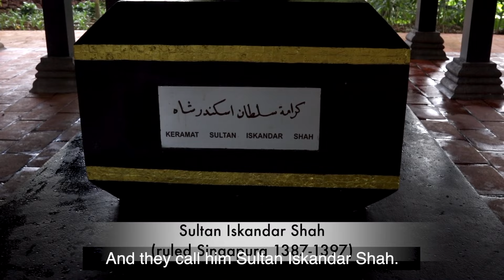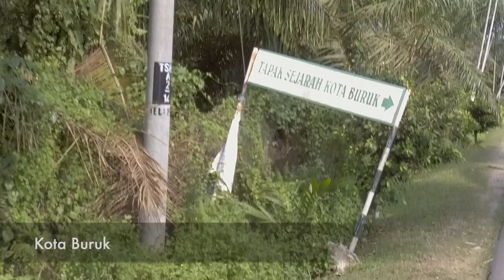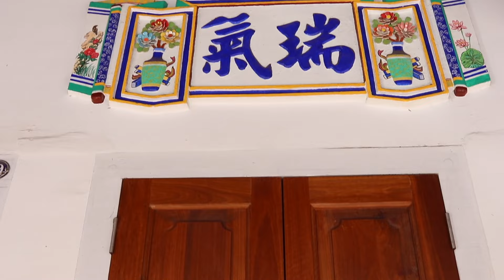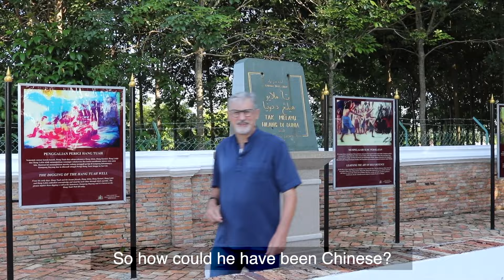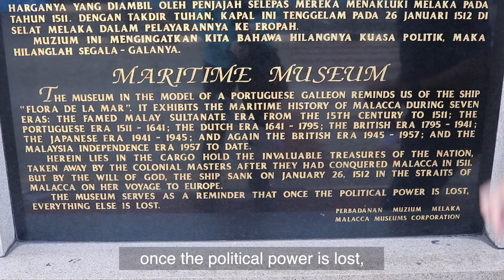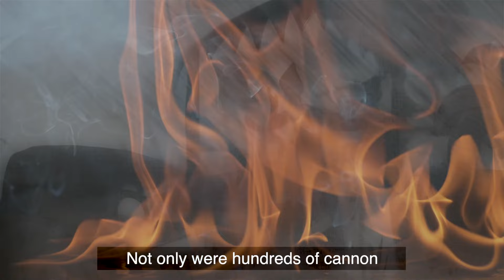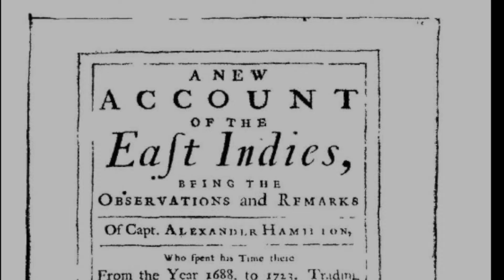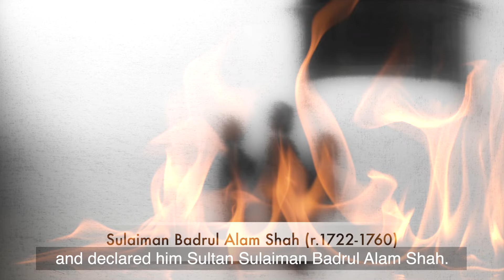The Hidden History of Johor Lama (English Subtitles)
The Hidden History of Johor Lama is an entertaining introduction to the history of the Johor Sultans. When Melaka was overrun by the Portuguese the Sultan's family had to forge a new empire and so began the Johor Sultanate. This version of our videos has English Subtitles. If you wish for a version without then just head off